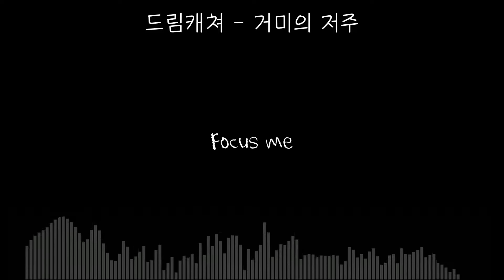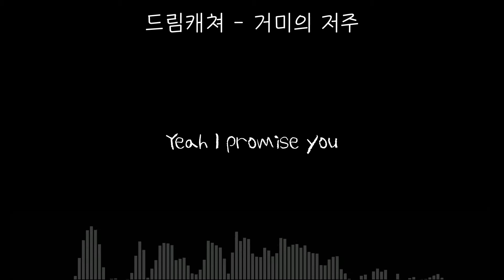[가사] Dreamcatcher (드림켜쳐) - 거미의 저주 (The Curse of the Spider)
앨범: Raid of Dream
한국어를 아직 잘 못해서 번역할수 없었습니다.
(I'm still not very good in Korean so I wasn't able to translate)

I do not claim credit to anything in this video. I just watched a lyric video and thought I'd try to make one myself.
I have not asked the content creators for permission so if I get a strike and this gets taken down I only have one thing to say:

Ouch. :(